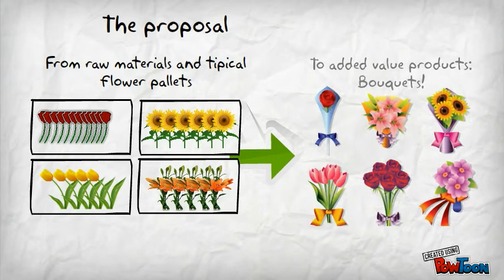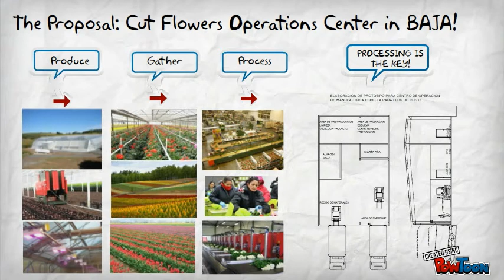Lean Operations Center for Cut Flowers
Located in Ensenda, Baja California. This Operation center will allow producers to generate and distribute added value products for exports to the US market. . Make your own animated videos and animated presentations for free.  PowToon is a free tool that allows you to develop cool animated clips and animated presentations for your website, office meeting, sales pitch, nonprofit fundraiser, product launch, video resume, or anything else you could use an animated explainer video. PowToon's animation templates help you create animated presentations and animated explainer videos from scratch.  Anyone can produce awesome animations quickly with PowToon, without the cost or hassle other professional animation services require.